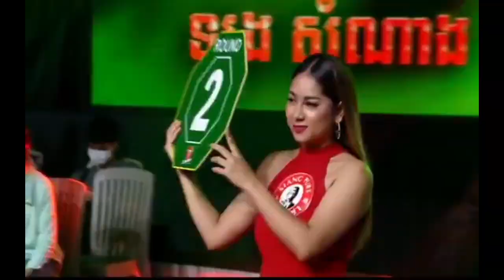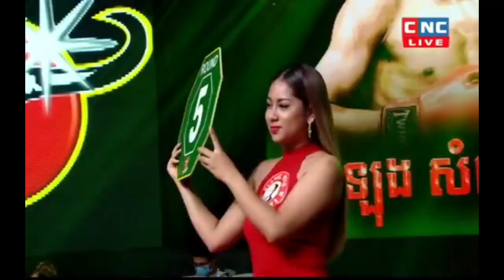ឡុង សំណាង ប៉ះ ឈាង ហុង Long Samnang Vs Chheang Hong CNC 06 June 2020